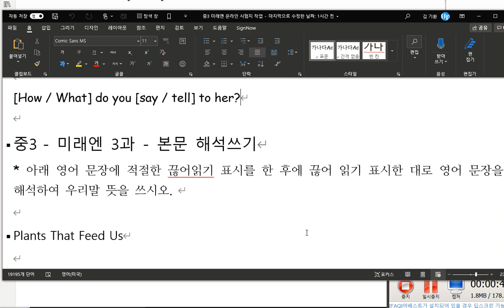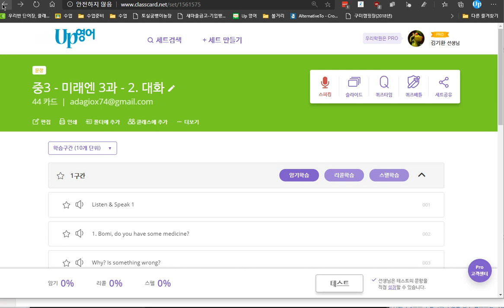중3 미래엔 3과 대화파트 문법파트 본문파트 2020 05 28 4